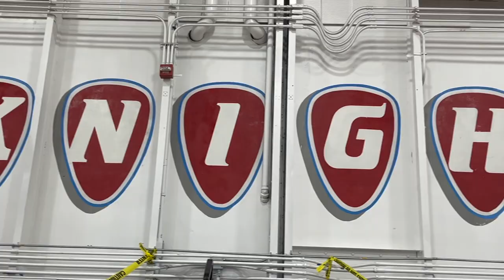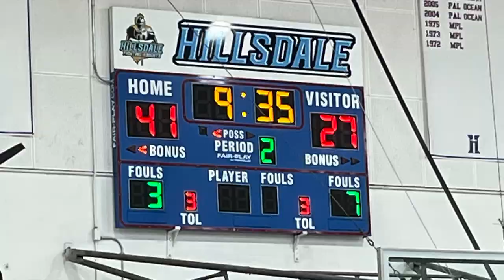Hillsdale High School Boys Varsity Basketball Season Recap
Encapsulating the Hillsdale High School boys basketball season